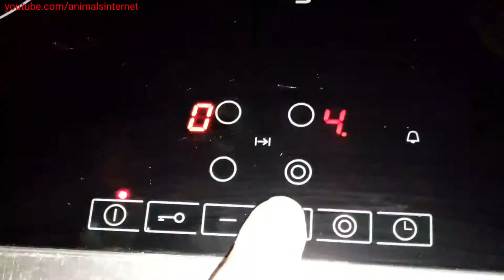Onion soup recipe. How to make step by step. Portuguese food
(English) Onion soup recipe. How to make step by step. Portuguese food.
(English) Ingredients: water, potato, onion, salt, olive oil.
(Português) Receita de caldo de cebola. Como fazer passo por passo. Comida portuguesa.
(Portuguese) Ingredientes: água, batata, cebola, sal, azeite.
(Français) Recette de Soupe à l'oignon. Comment faire pas à pas. Cuisine portugaise.
(Français) Ingrédients: eau, pomme de terre, oignon, sel, huile d'olive.
(Español) Receta de sopa de cebolla. Cómo hacer paso a paso. Comida Portuguesa.
(Español) Ingredientes: agua, patata, cebolla, sal, aceite de oliva.
(Italiano) Ricetta zuppa di cipolle. Come fare passo dopo passo. Cibo portoghese.
(Italiano) Ingredienti: acqua, patate, cipolla, sale, olio d'oliva.